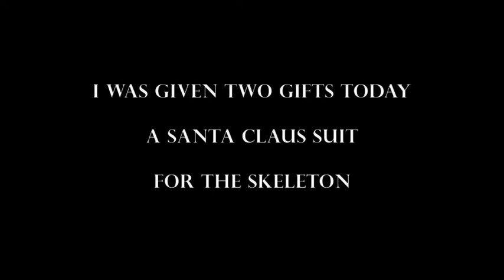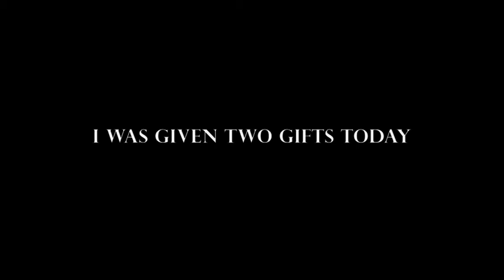I received two gifts today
My friend Vincent sent me a Santa suit in the mail and Darin painted a skull for me. I put them both together and did a photo shoot